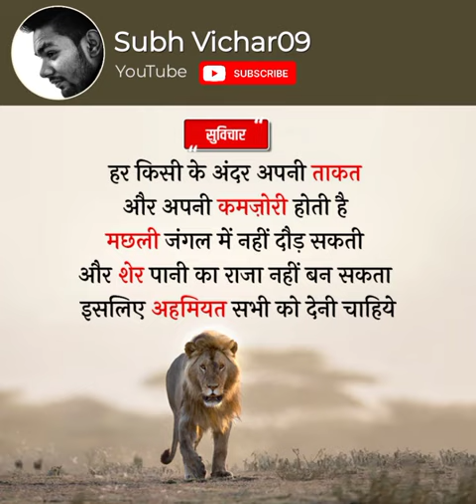हर किसी के अंदर अपनी ताकत और अपनी कमज़ोरी होती है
Everyone has their own strengths and weaknesses, a fish cannot run in the jungle and a lion cannot become a king in water